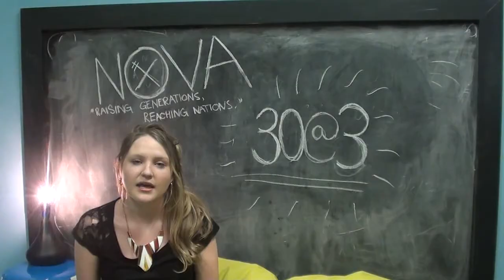30@3 - 7th August 2013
30sec videos that come out every Wednesday afternoon at 3pm telling you what is happening in the life of Nova!